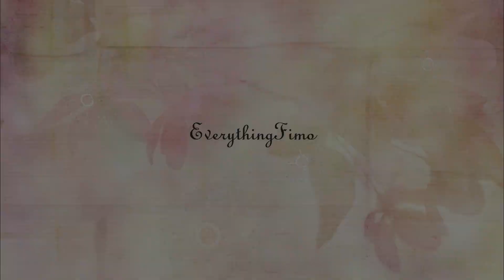Polymer Clay Butterfly Hair Pin Tutorial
Hey guys:*
I know I was gone this year but I had some serious health issues and I was feeling like cr*p...I can't say that I am feeling amazing but slowly my body is recovering.
In the spring, when I had a few good days I made some super cute butterfly hair pins.
I hope that you will like my video.
See you soon and kiss you all